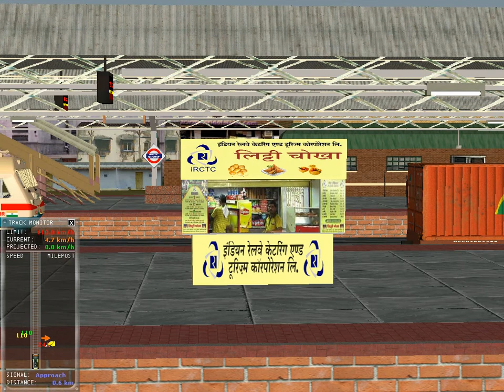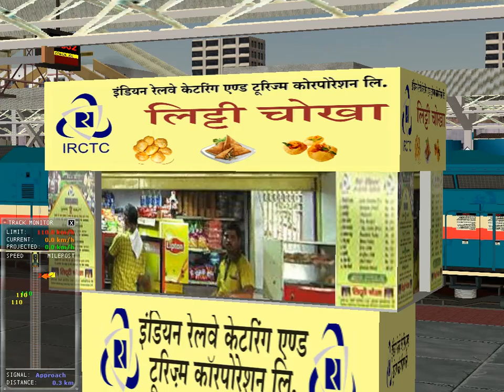Msts The Power Of WDG4!! Carrying Double Stack Train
Must Watch: "Railworks 2017 Indian Railways Trail Run In Germany. "
Watch till end :) Share the video if you Enjoyed :)
Route- Ahmedabad-Ajmer By Mohsin Patel
loco- WDG4 ABR 12955
Train- Double Stack Train
location- Mahesana Junction